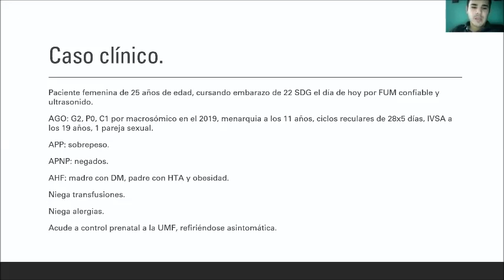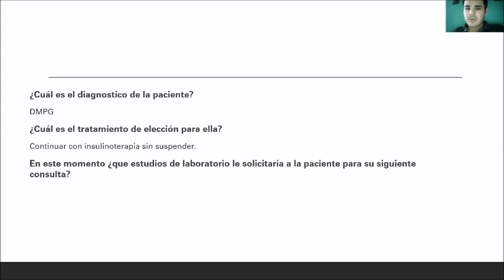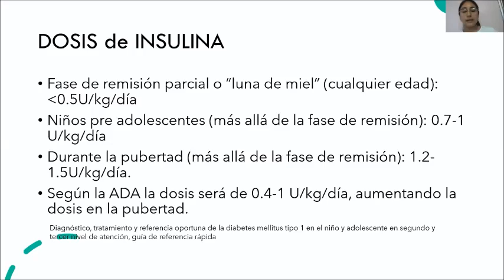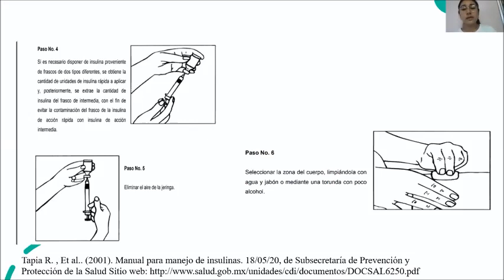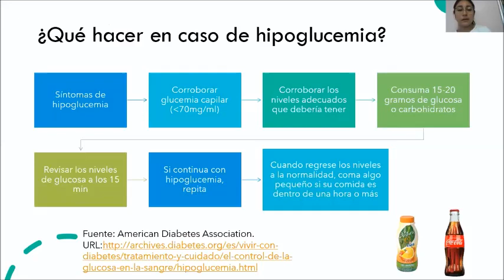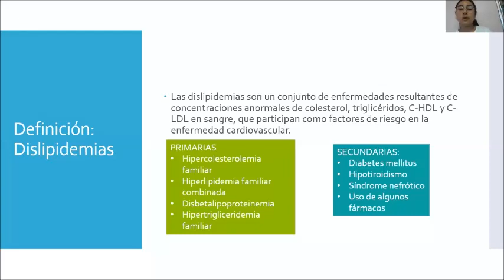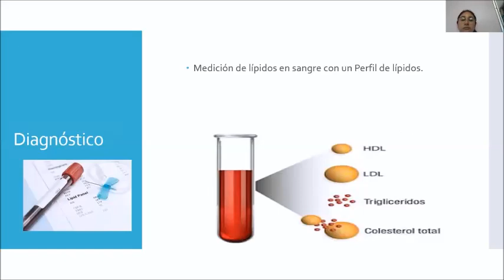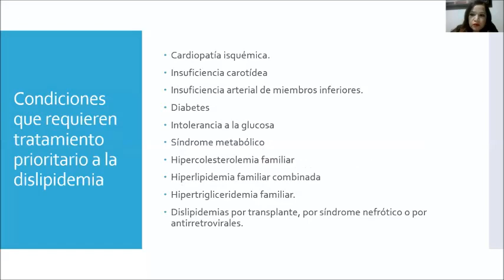Insulinización y Dislipidemias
Materia Endocrinología.
Módulo de Medicina interna I.